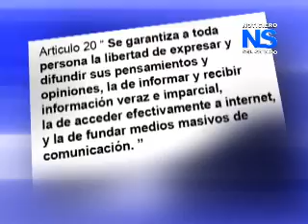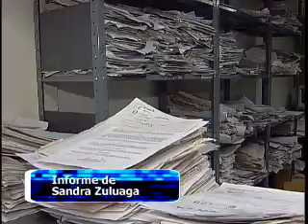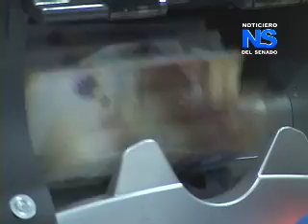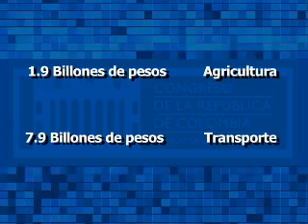Noticiero del Senado, 20 de octubre de 2011